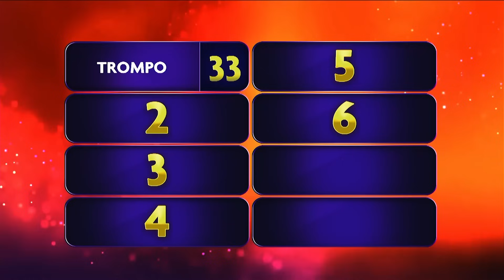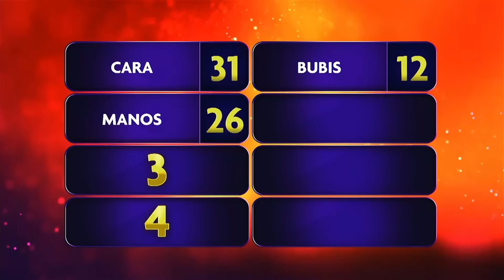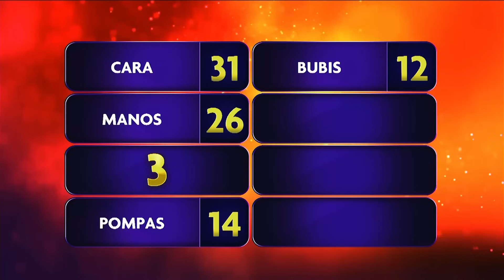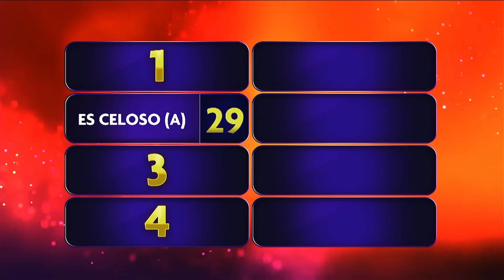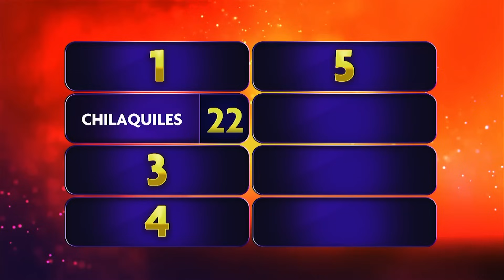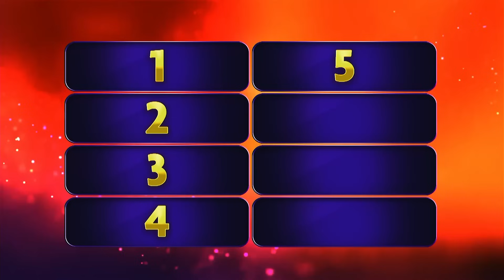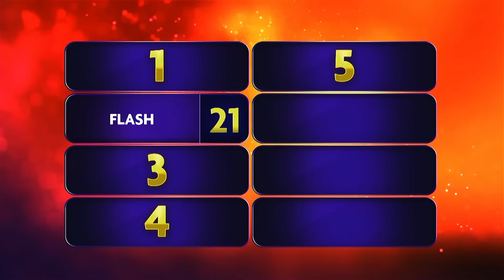¿Qué hace ruidito cuando termina? | Lo Mejor EstrellaTV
👉 [ capítulo completo ] 👈
Dos familias competirán por atinarle a las respuestas que 100 Latinos hayan dado
-100 Latinos Dijeron con Mau Nieto